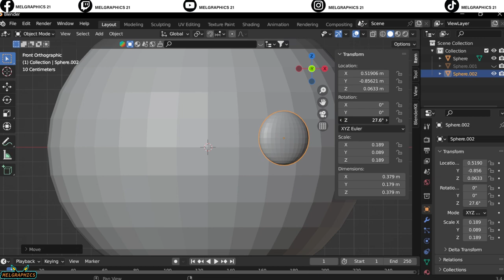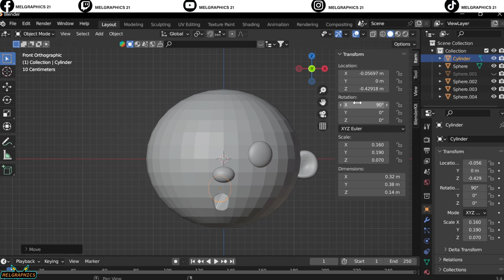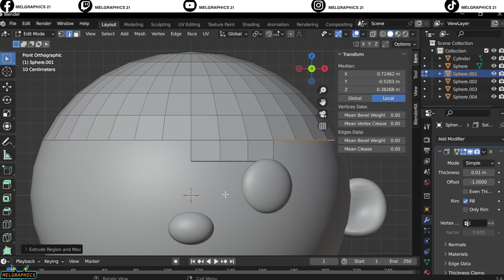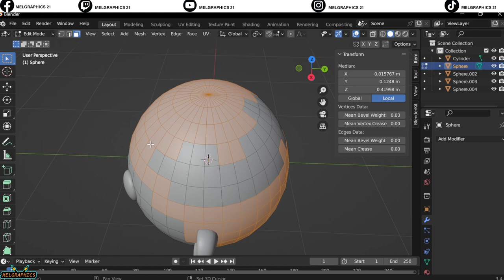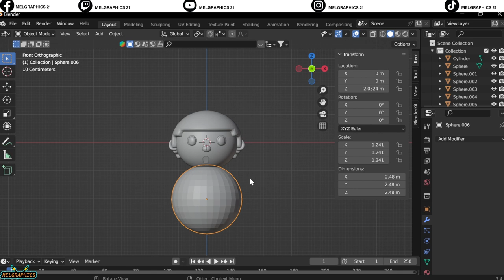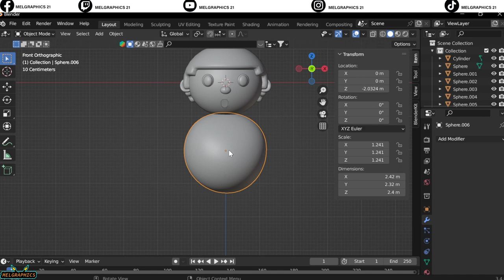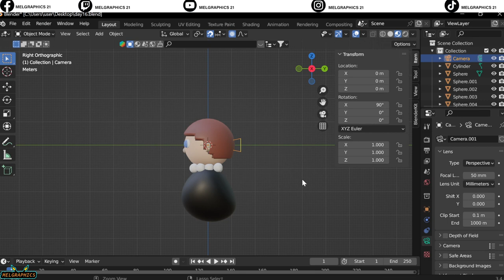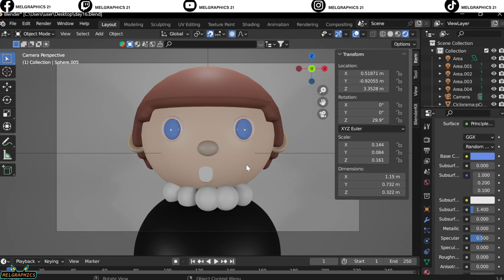"30 Day Blender Challenge | Unbelievable Transformation After 16 Days"